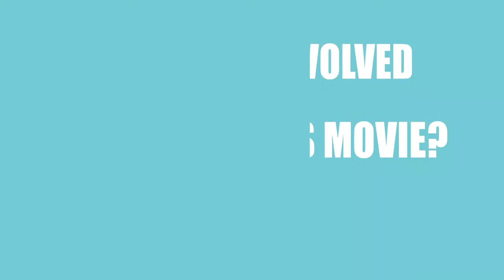Slave Girls on the Moon (2014) Movie Information Cast and Creators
Director, writer, and actor \ actress of the motion picture Slave Girls on the Moon (2014)